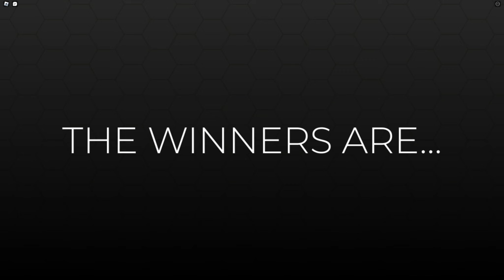Creating GREAT OUTFITS in Dress To Impress!! 🌟😭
💜Hey guys, today I do a DTI video!! :)💜

wat